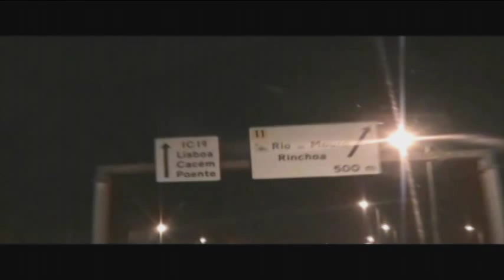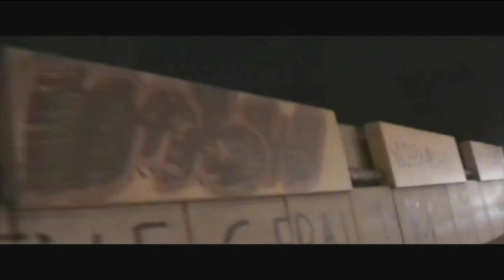Big D - More Than Words (Music Video)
A Music/Lyric Video Off The Mixtape Called "American Life" Produced By: Big D And Teaser Production. The Video Mostly Suppose To Give You A Feel Of The Song To Understand It Better.